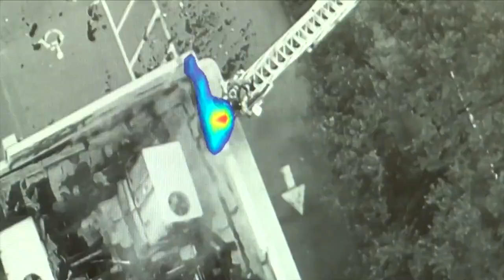Dry cleaning business damaged by fire in Delray Beach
Crews in Delray Beach battled a fire Friday morning that heavily damaged a dry cleaning business.